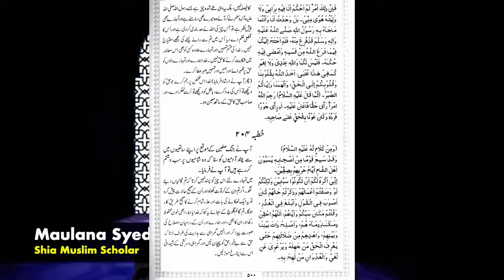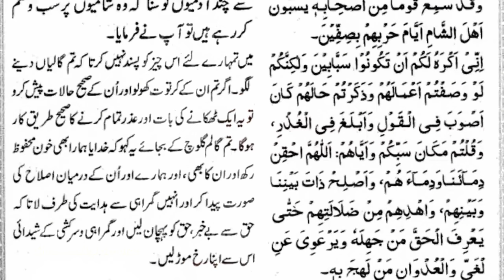Hazrat Ali (a.s) nay Farmaya tum Galiyan Mat do! Allama Shahryar Raza Abidi | shia vs sunni islam